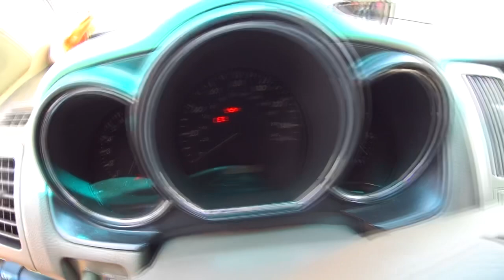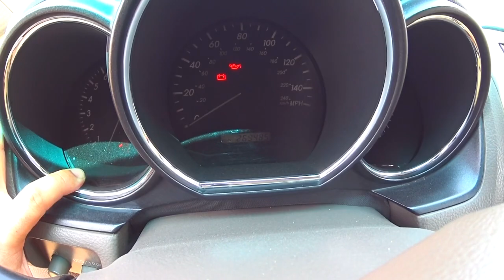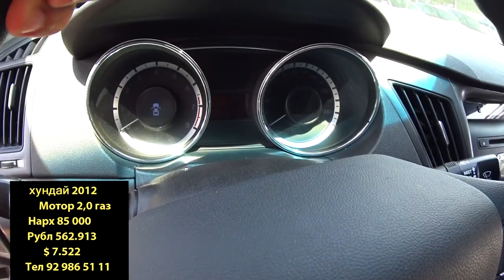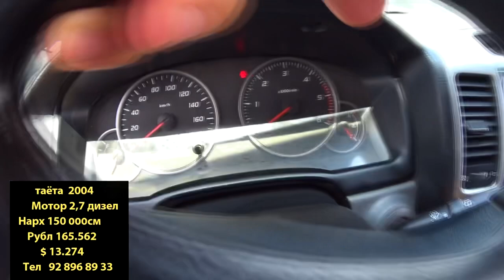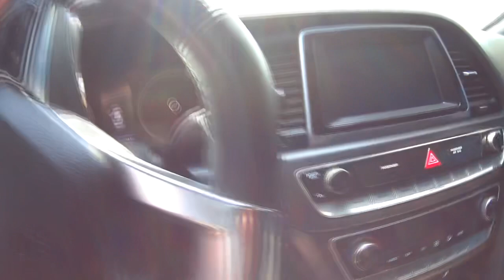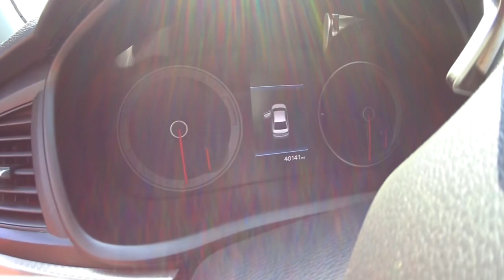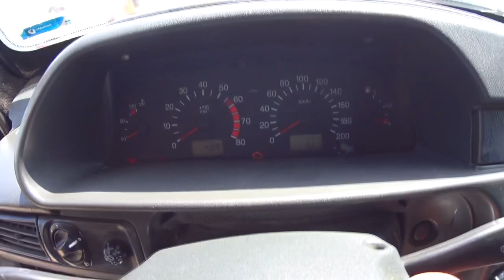Мошинбозор хучанд ! Авторынок худжанд !!